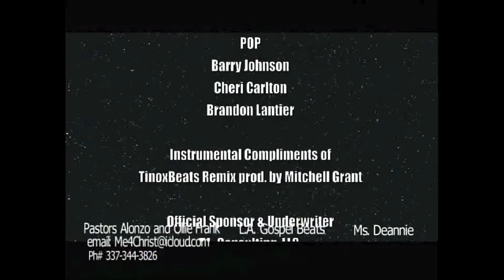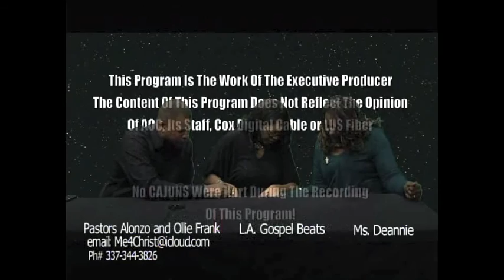LA Gospel Beats Television Show Introduces Pastors Alonzo & Ollie Franks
Ladies & Gentlemen Ms. Deannie the host of Louisiana Gospel Beats introduces Pastors Alonzo & Ollie Franks to her show. Produced by Multi Award Winner Sudie Landry. Enjoy!